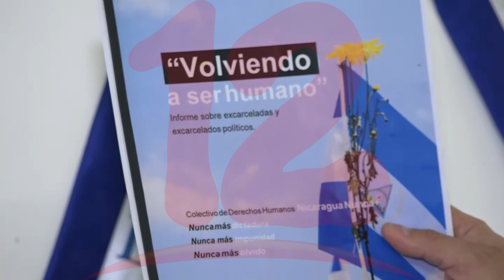Obando: Nos excarcelaron por la presión de la comunidad internacional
Se cumple un año de las excarcelaciones de presos políticos bajo la ley de amnistía.